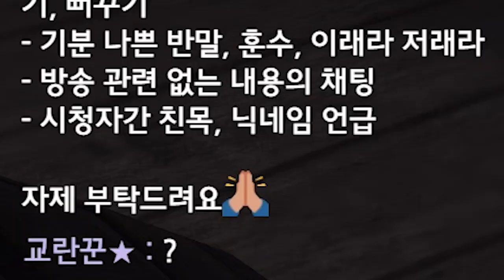배그 공포겜 맞네요...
* BGM
Track : Beagle's Plan, Keep The Tension, The Walking Cat, Tom's Plan, 개억울, 뉘예뉘예, 도둑의 계획, 맛춤뻡 빌런, 백수의 하루, 비밀이야, 스파이, 아뿔싸, 와 이거 뭔데, 이게 머선129, 한탕하는날, 힙리제를 위하여